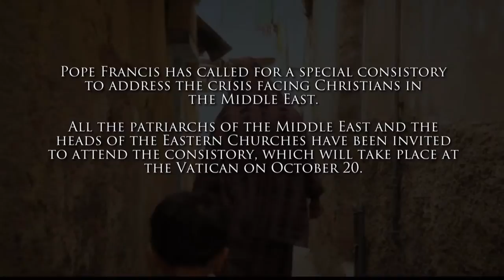Inside the Synod - Cardinal Filoni on Christians in the Middle East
On Tuesday, October 7, during the Synod on the Family Pope Francis called Cardinals to a special consistory that will address the crisis facing Christians in the Middle East. All the patriarchs of the Middle East and the heads of the Eastern Churches have been invited to attend the consistory, which will take place at the Vatican on October 20. In the following, Cardinal Fernando Filoni, the Pope’s personal envoy to the Iraqi people, shares news of the situation facing displaced Christians.